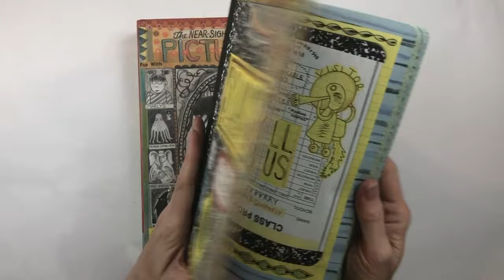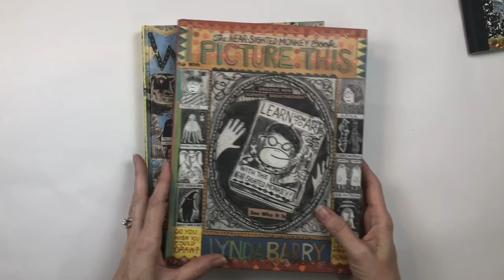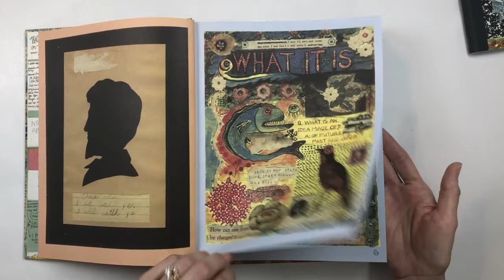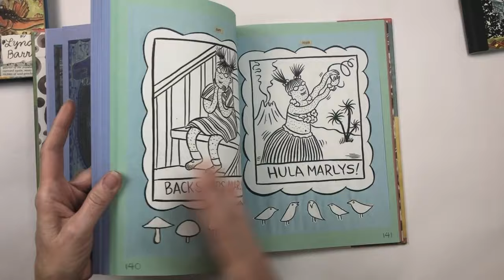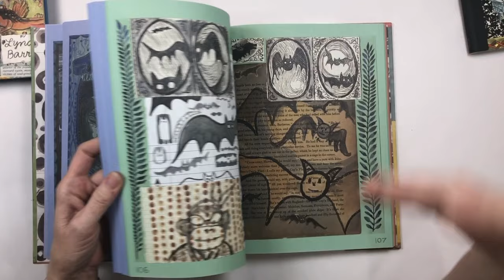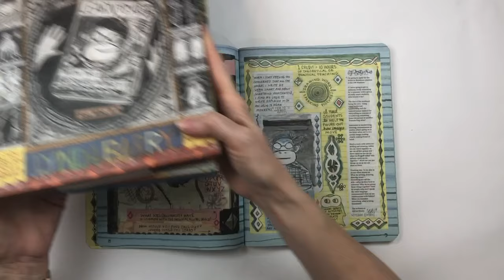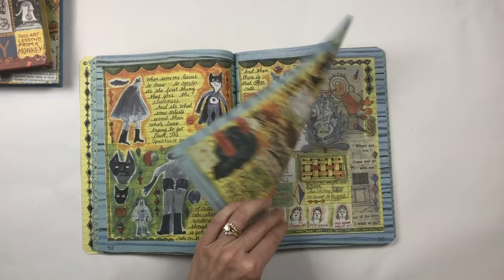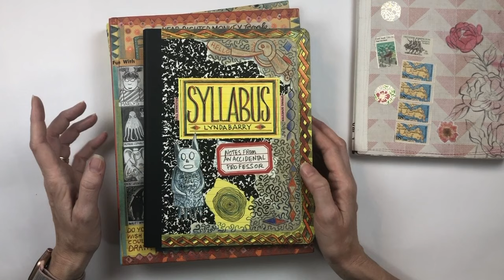Inspiration: Lynda Barry - Interesting books that have influenced my journaling.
I share my favorite Lynda Barry books and talk a little about how they have influenced my journaling.  Enjoy!

I just noticed when watching this video that I used the incorrect plural form of 'syllabus' [5:50]; the correct plural is 'syllabi'.

What It Is
Picture This